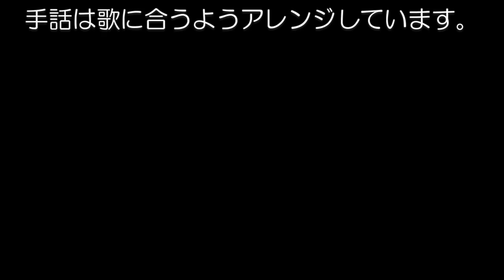kimie gangi 「カエルの合唱を輪唱しよう」手話で分りやすく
「カエルの合唱」に、歌いやすい簡単な手話を付けることで、誰がどこを歌っているか、視覚的にも分りやすくしてみました。
輪唱の授業の導入にお使いください。
音源は「童謡･唱歌の世界」から「カエルの合唱」を、ハ長調に移調して使わせていただいています。